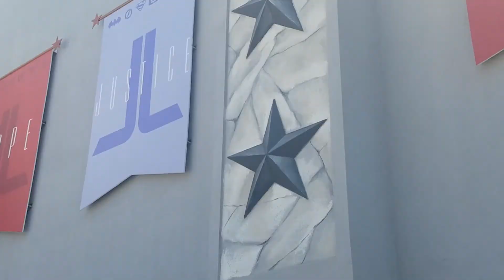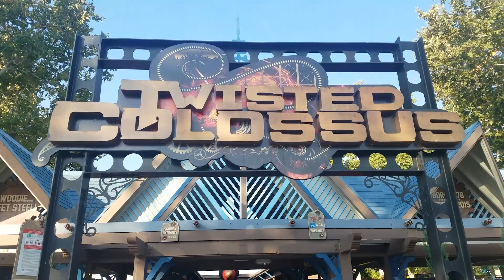Magic Mountain 2017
Our trip to Magic Mountain 8/2017.